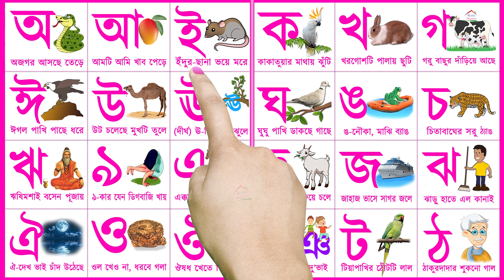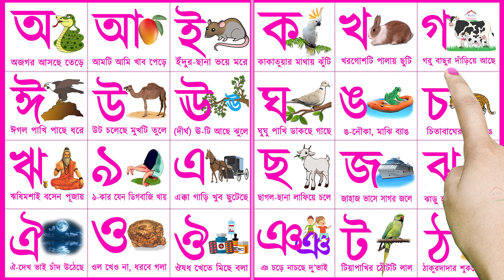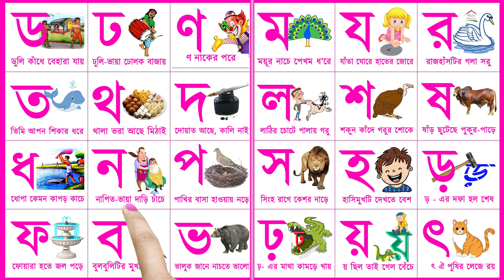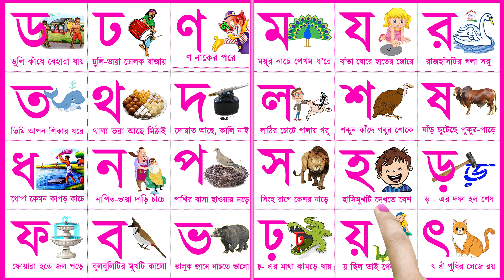অ'য় অজগর আসছে তেড়ে | কয় কাকাতুয়ার মাথায় ঝুটি | Bangla Sorborno Banjonborno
অ আ ই ঈ।   ক খ গ ঘ।